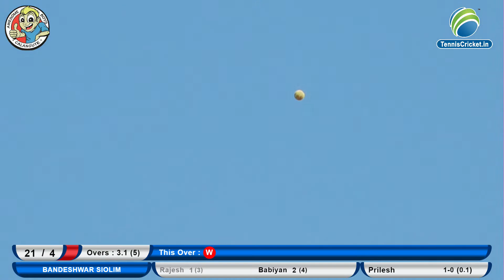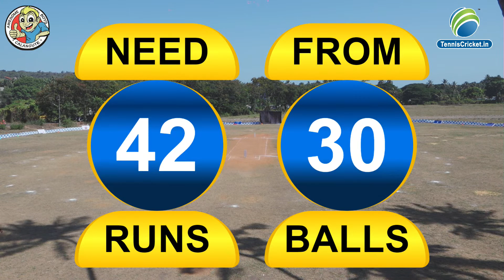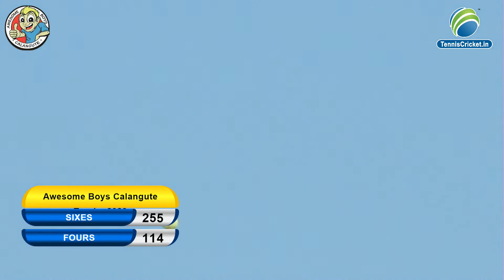Bandeshwar Siolim vs S K Jogging Match || Awesome Boys Calangute Trophy 2023